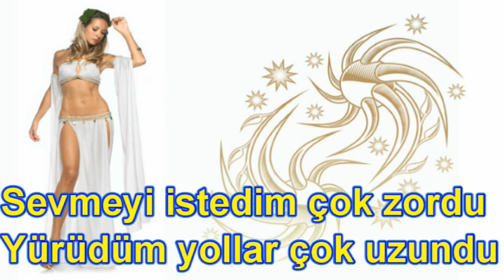Sahar Haddadi Kördüğüm